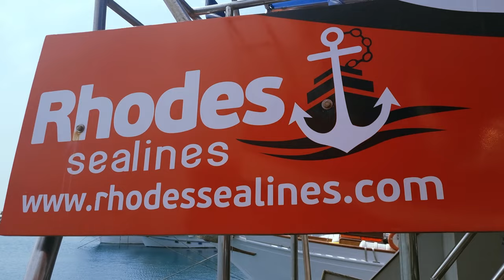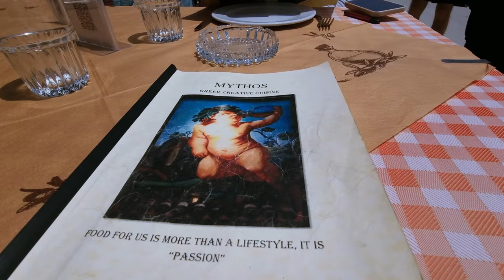Is Symi Island Worth Visiting?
In this video, we uncover the captivating allure of Symi Island, exploring its picturesque harbor, charming neoclassical architecture, and serene beaches. Join us as we delve into the reasons why Symi deserves a spot on your travel bucket list. From its rich history to the breathtaking views, find out why this hidden gem is an absolute must-visit in Greece. Join the adventure and decide for yourself if Symi Island is worth the journey!

Join us on an incredible journey to Rhodes, Greece! Our travel vlog will take you through all the wonderful sights this island holds. From its historic streets to ancient ruins and the famous Acropolis, we'll explore it all. It's your go-to destination for discovering the top places to visit, essential guides, must-know info, and everything else about Rhodes, all in one convenient place. Don't miss out on this exciting adventure!

Timestamps:
00:00 Intro
00:04 Speedboat to Symi
01:28 Departure From Rhodes Town
03:04 Arriving Symi Island
04:40 Exploring Symi Island
09:11 St. Georges Bay
10:09 Feedback and thoughts about Trip
10:48 Outro